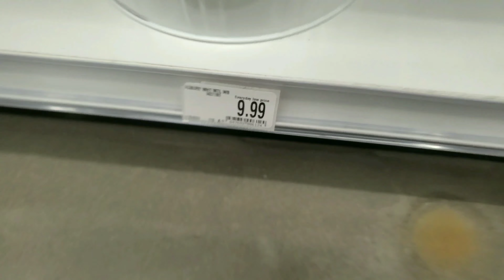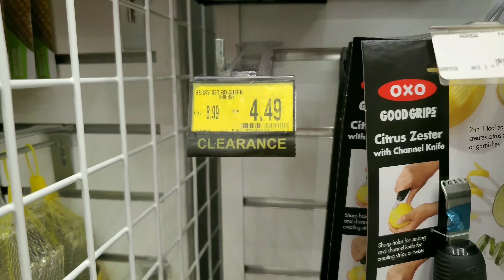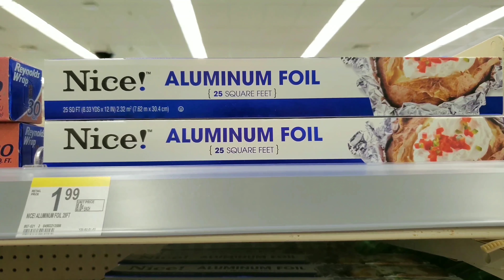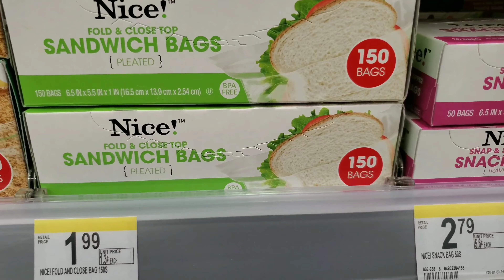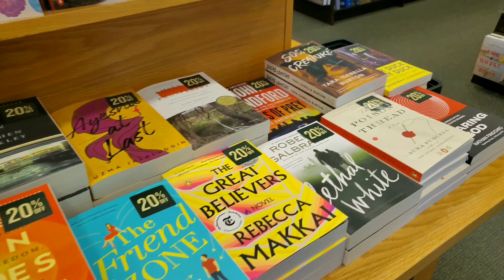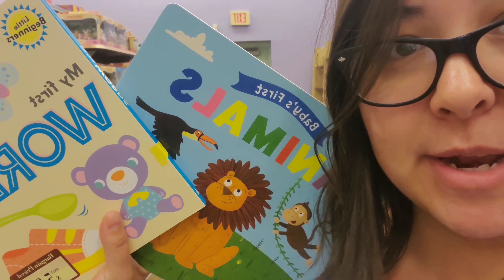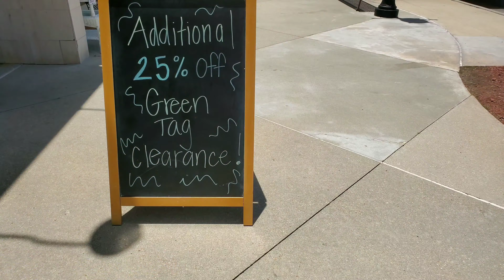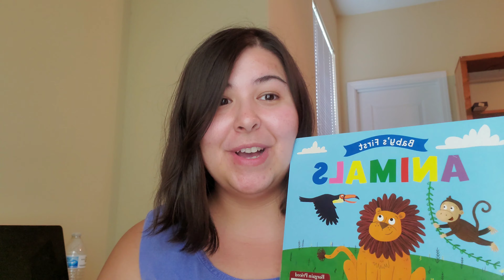Come With Me: Wedding Registries, Christmas Shopping & Walgreens Killer Deal | Vlog Style | 06/25/19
Happy Vlog Day: Today I took yall to Bed Bath & Beyond, Walgreens and Barnes and Noble. I'm excited about uploading Come with me videos. let me know if you love them too. Enjoy XOXO